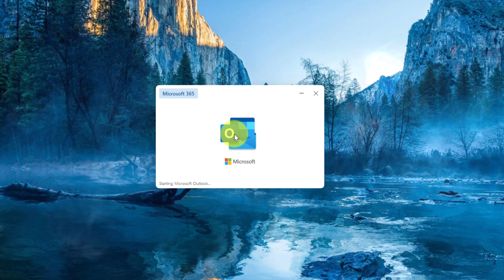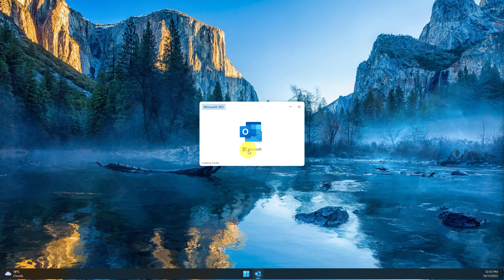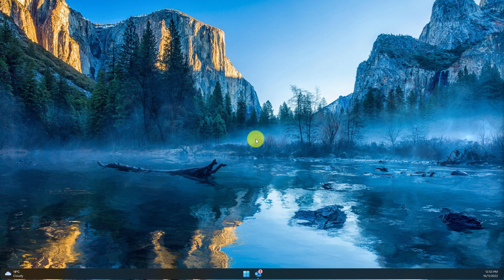Choose Your Default Folder in Outlook - Start and Exit Settings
In this video, learn how to select the folder that opens by default when you launch Outlook. This will help you save time and be more productive by quickly accessing the folder you use most often. With just a few clicks, you'll be able to customize Outlook to meet your needs.